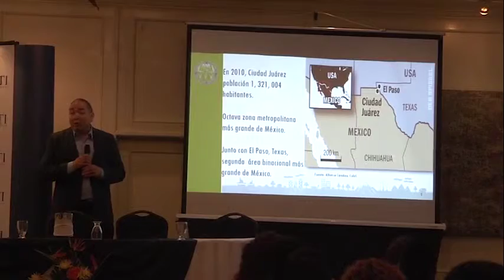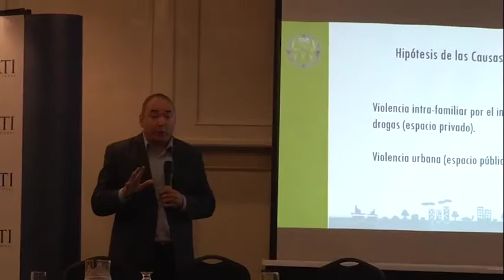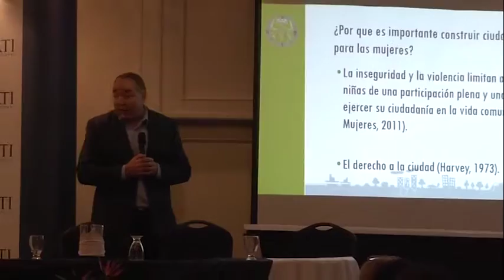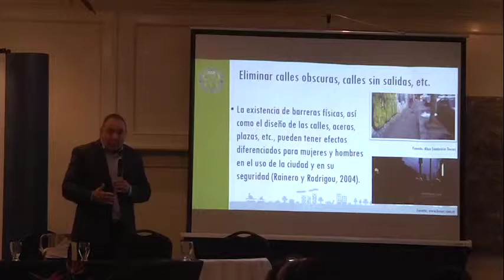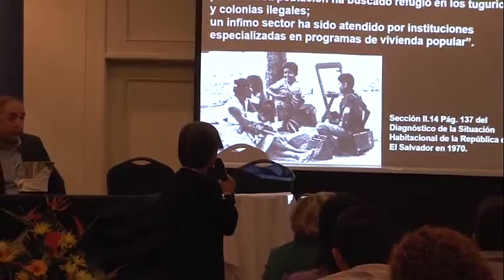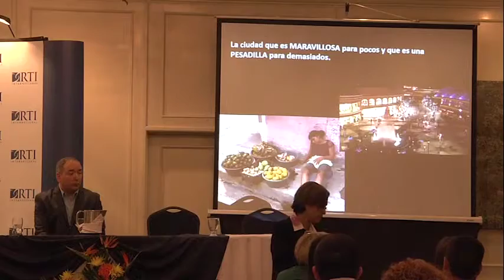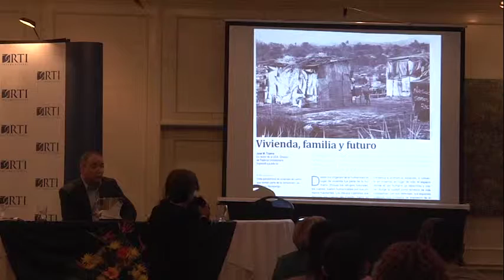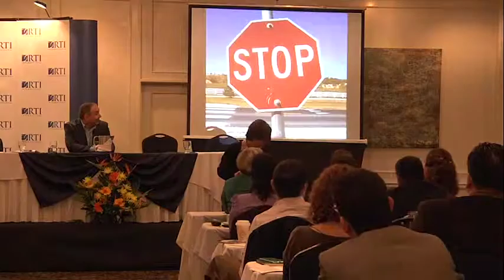PANEL II: Planificación y Diseño Urbano RESPUESTAS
Conferencia -- Los lugares importan: Ideas sobre la construcción de seguridad en las ciudades